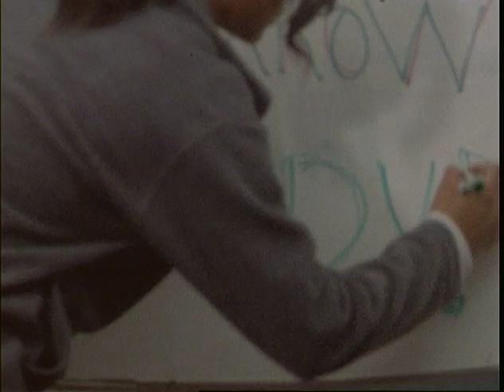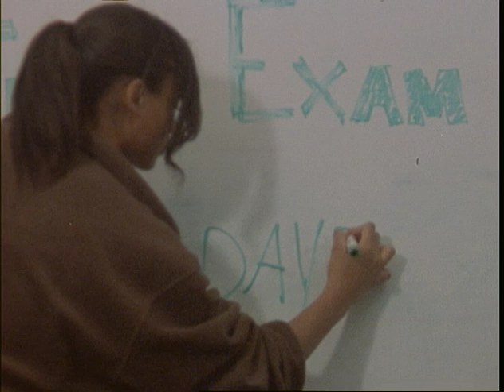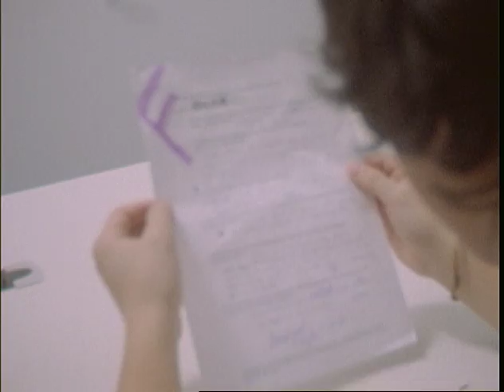Away From Home YouTube